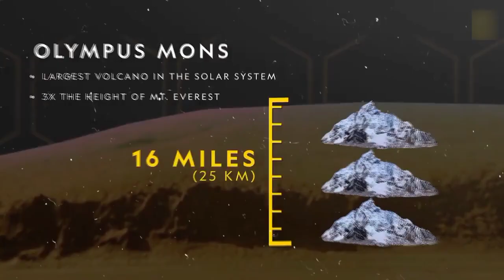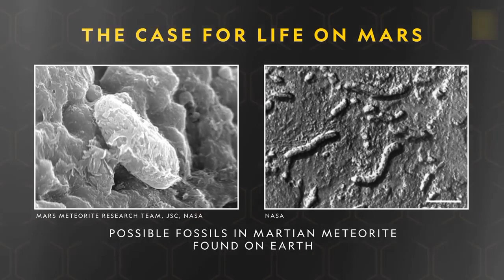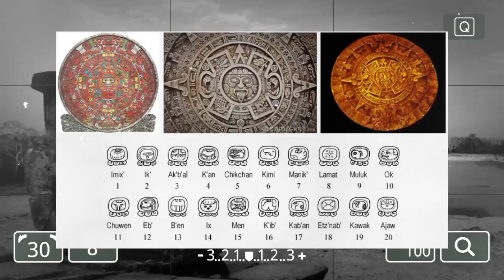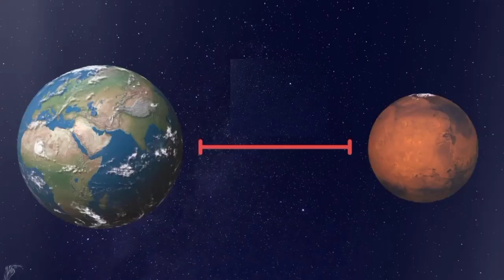मंगल ग्रह पर रहती थी Advanced Civilization || Unknown Facts About Mars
dosto aajke scientist research kar rahe hai ki kya kabhi mangal(mars) grah par jivan tha ya nhi, ye ek rahasya tha abtak. lekin ab scientists ko kuchh aise proof mile he jisse ye pata chalta hai ki mars grah par bhi jivan tha. Is video ko last tak dekhna aapko sab pata chalega.